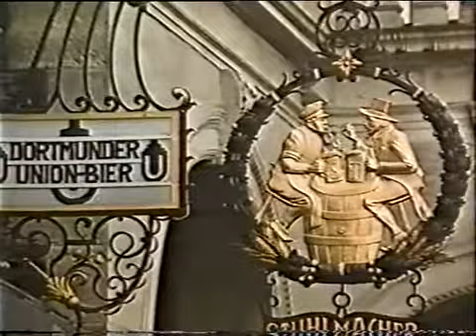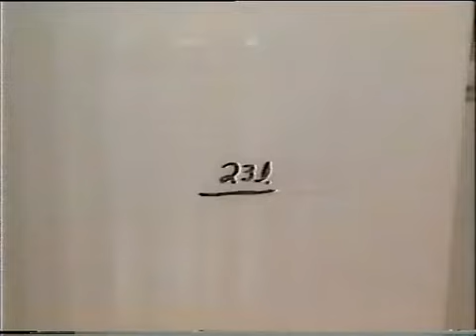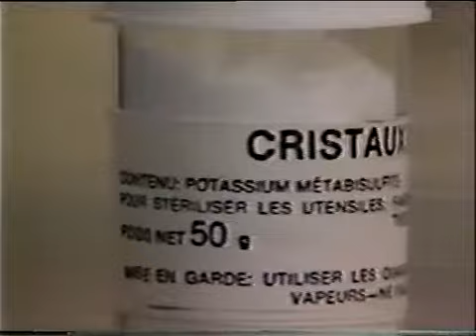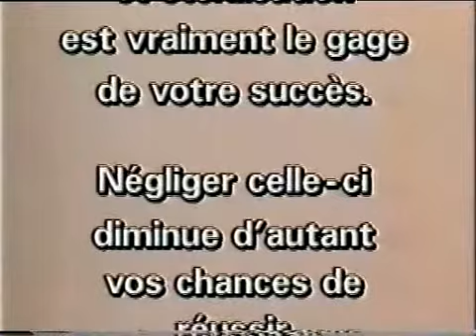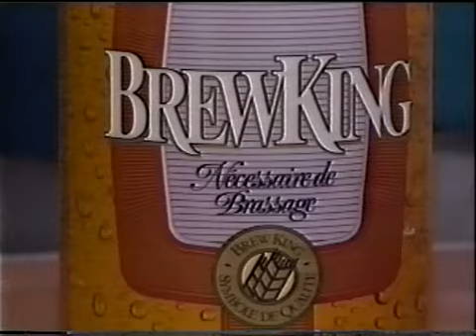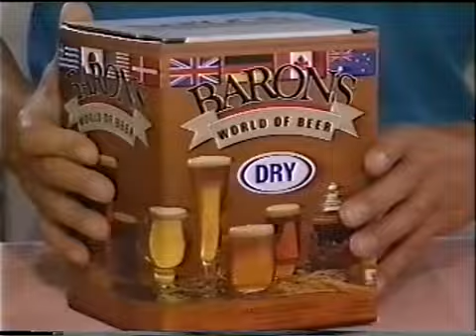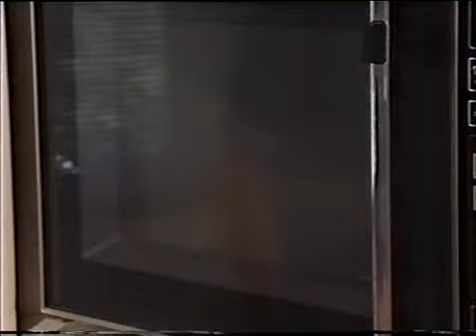Fabrication de la bière